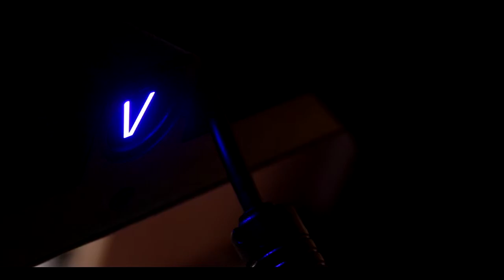BEZEL HX270 IPS 165Hz 1440p FreeSync Gaming Monitor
Just a video showcasing BEZEL HX270 Gaming Monitor. It's a 27 inch IPS monitor that features 165Hz refresh rate, 3ms GtG response time, and a native resolution of 1440p. It has 2 HDMI 2.0 ports and 1 DisplayPort 1.4.

The BEZEL HX270 has a selling price of ₱15,999.00.